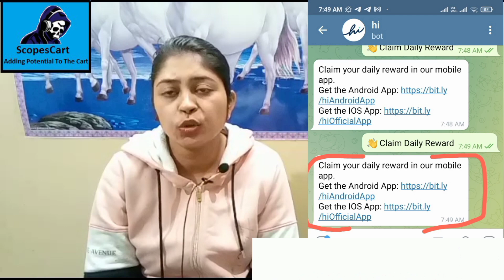HI Dollars Claim reward and send Reminder through app or web.hi.com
HI DOLLAR KYC,Hi Dollar withdrawal Process,Hi Dollar Redemption Process,Hi Dollar Refferal Commission,Hi Dollar Coinmarketcap.com,Hi Dollar Binance Listing,Hi Dollar Wazirx Bitbns Listing,HI Dollar Reffer and Earn,HI Dollar BSC,Hi Dollar Price Coinbase,Hi Dollar HUOBI,Hi Dollar OKEX.COM,Hi Dollar on Coindcx,HI Dollar Airdrop last date,Hi Dollar airdrop Last Date,HI Dollar Reminder Feature